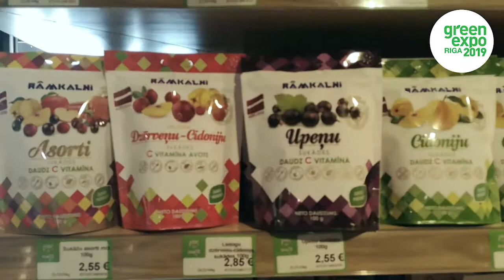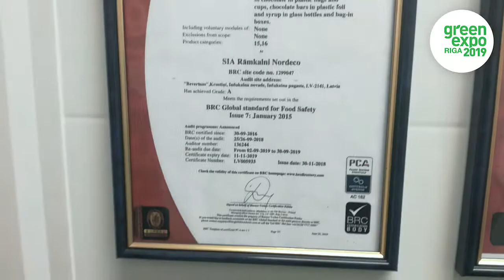Pilna "Uz zaļa zara" saruna ar "Rāmkalnu saimnieku Viktoru Grūtupu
Saruna ar “Rāmkalni Nordeco” īpašnieku  Viktoru Grūtupu

Gaujas krastā pie Vidzemes šosejas atrodas “Rāmkalni”, kas 20 gados ir pamatīgi attīstījies un paplašinājis savu darbību, kļūstot par visiem zināmu atpūtas parku, ēdināšanas kompleksu un Baltijā lielāko sukāžu ražotni, kuras produkcija tiek eksportēta pat uz Kuveitu un Japānu.

Tāpēc šoreiz “Uz zaļa zara” devās uz Rāmkalniem pie “Rāmkalni Nordeco” īpašnieka Viktora Grūtupa, kurš kā jau īsts un visas jomas pārzinošs saimnieks mums izrādīja cehus, veikala plauktus, atrakcijas un bērnības kalna takas.

Rāmkalni ir labs piemērs tam kā prātīgi liekot lietā investīcijas, var attīstīt eksportspējīgu ražošanu un pakalpojumus, kas balstīti uz Latvijā pieejamiem resursiem.

“Jo vairāk būs patstāvīgu, uzņēmīgu cilvēku, jo mūsu valsts būs spēcīgāka. Valstij uz pašvaldībām jārada cilvēkos vēlme dzīvot reģionos un kaut ko audzēt, ražot vai pārstrādāt. Katram cilvēkam, kas ir savas lietas saimnieks  ir tā saimnieka sajūta, pašpārliecinātība, enerģija un dzīvesprieks un tas valstij kopumā ir ļoti svarīgi, lai cilvēki būtu stipri, priecīgi par to, kas viņiem ir un par to ko viņi dara” – tā. V.Grūtups.